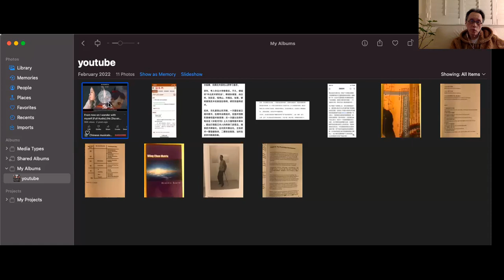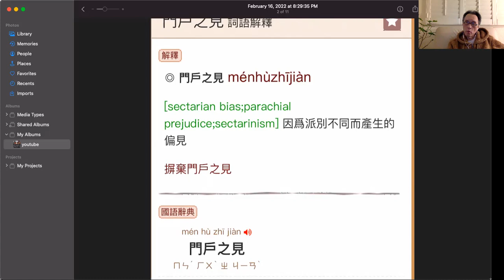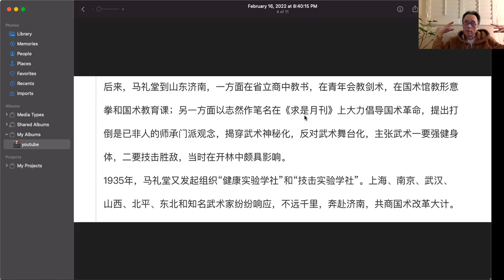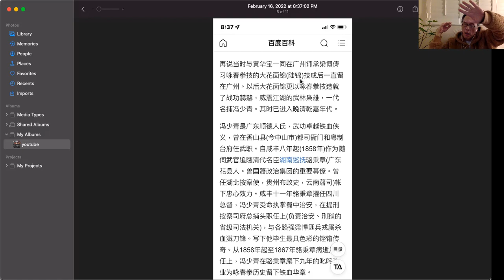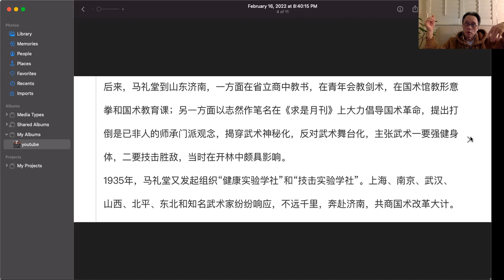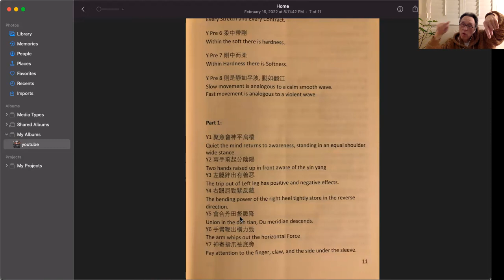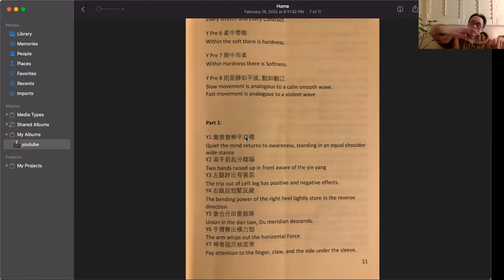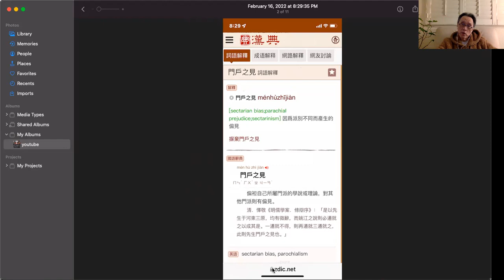The future of Wing Chun depends on the West not Asia. Change the perspective of YJKYM is a must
Correction, 41:34 should be practice YJKYM instead of SNT